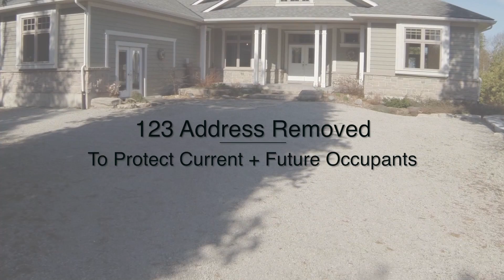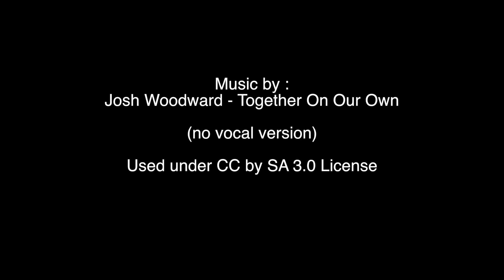Real Estate Property Video Tour Example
Captured and edited in May 2015 in Ontario, Canada.

This video serves as an example to illustrate my video capture and editing for real estate marketing purposes.

-The agent requested the video be delivered without sound to use with her own background music, in which case, the music credited at the end, and in this YouTube description are not necessary.

-Address has been removed to protect the current and future occupants of the property.  Videos I deliver to agents have addresses intact.

-In this case, it was early season and the grounds were not at their prime so I was asked to show them at the bare minimum per the Agent's request.

for more information regarding professional property photo and video services I offer, including rates for the Southern Ontario region.

Information for Fellow Photographers and Videographers ;

Video captured on :
GoPro HD Hero 3 in ProTune
Canon EOS 6D and EF 24-105 f/4L Lens

using;
Kamerar SD-1 Slider Dolly,
Glidecam XR-1000
Magnus Universal Tripod Dolly
Velbon Sherpa 200R Tripod and Pan Tilt Head

[MUSIC]
[TITLE]"Together on our Own" (No Vocals)
[ARTIST]by Josh Woodward